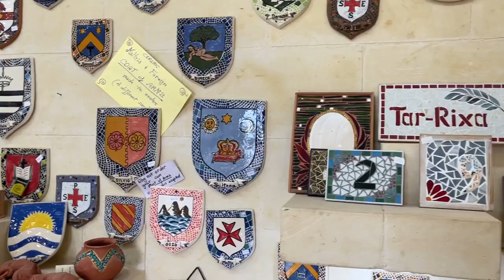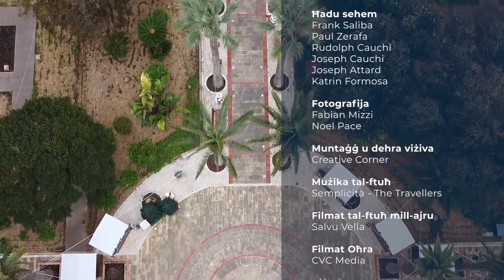Local Ceramics, Made in Gozo | S2 EP: 13, part 2 | The Local Traveller with Clare Agius | Malta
Nestled in Ta’ Dbiegi Crafts Village, Clare finds Katrin Formosa, a renowned ceramics artist, who runs a sustainable business, producing handmade products for locals and tourists alike.

Credits:

Guests: Katrin Formosa

Photography:
- Fabian Mizzi
- Noel Pace

Research:
- Heritage Malta
- Clare Agius
- Fabian Mizzi
Director: Fabian Mizzi

Special Thanks:
Cultural Heritage Directorate
Minister Għal Għawdex
Kunsill Lokali Għajnsielem
Angele Patiserie & Confiserie
L-Għawdxija Genuine Food Products.

Translators:
Luisa Castorina, Martina Caruana, Martina Cremona, Amina Baldacchino, Nathlin Johnson, Alessia Sciberras from the Department of Translation, Terminology and Interpreting Studies.